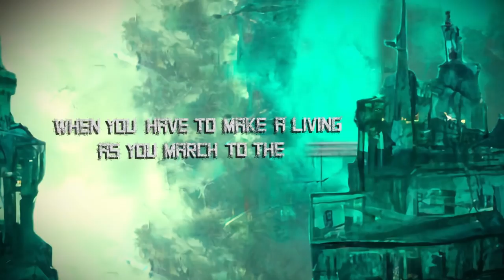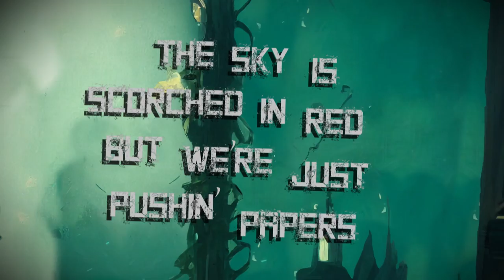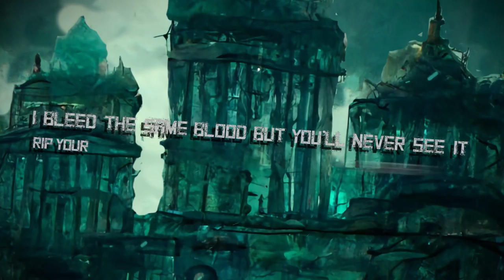Empty Graves - BIAH (OFFICIAL LYRIC VIDEO)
Lyrics:

I don’t know if I can take much more of this

No white flags no prisoners
Feast on the zealots consuming the earth
We’ll dance on your grave till it fuckin hurts

The sun rises to mark another day
Where there’s ashes in the traffic
but the rent gets paid
When you have to make a living
as you march to the grave
There’s a war in the windows
Where’s your god with his grace
Fuck
It feels like a false reality
When you realize freedom is a fallacy
When the lies feel at home right behind the teeth
Of the wolves who have sworn that they don’t eat sheep

When the day is black as night
And the fire falls like rain
No fucking end in sight
Only suffering and pain
Like fallen angels
Rip our wings off
As we plummet to the ground
Shoved in steeples by the regals
Who are not fit for the crown
When the fight for equal rights is lethal
Bring it to the ground
Every single fruit is rotten
Burn this mother fucker down

The sky is scorched in red
But were just pushin papers
The gasoline smells like the bodies of our neighbors
When the luxuries of our labors only benefit the top players
Then this system that we’re living in is a failure

Rise up

Wake up to the will of pharaohs
You’re dust till the day you die

I bleed the same blood but you’ll never see it
Rip your heart from your chest
Bite it while it’s beating
Bitch

No white flags
No prisoners